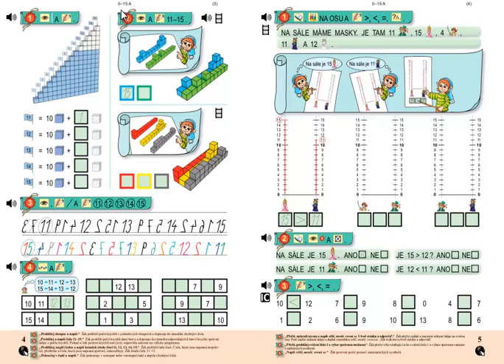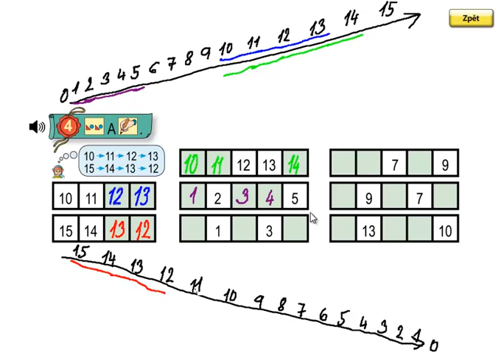Matýskova matematika 3.díl, strana 3, cvičení 4